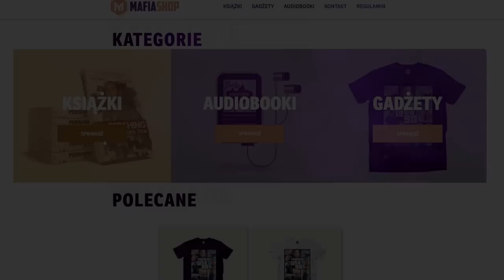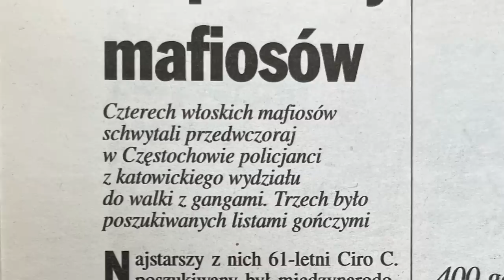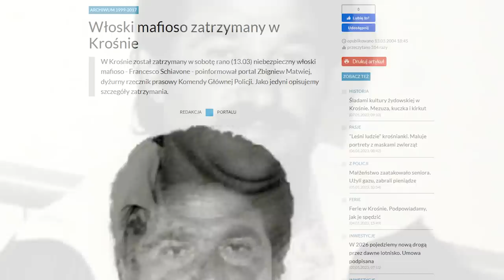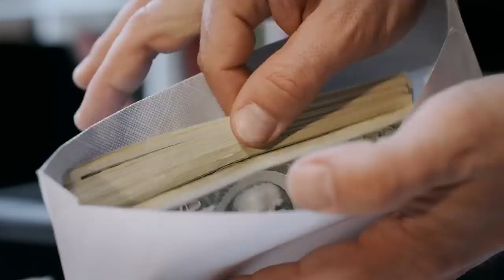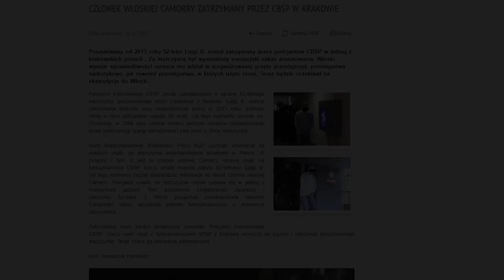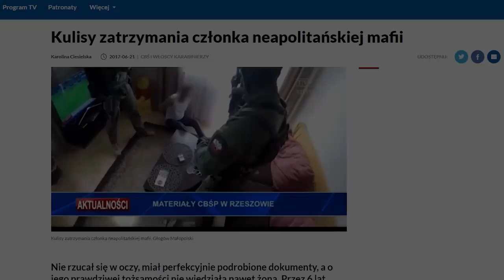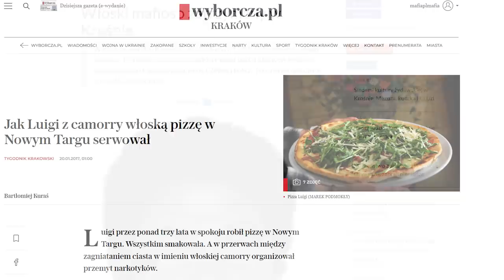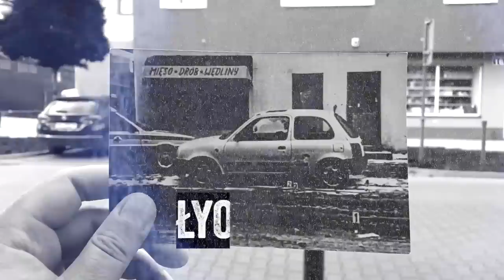WŁOSKA MAFIA W POLSCE? | CO W NASZYM KRAJU ROBIĄ MAFIOSI Z ITALII